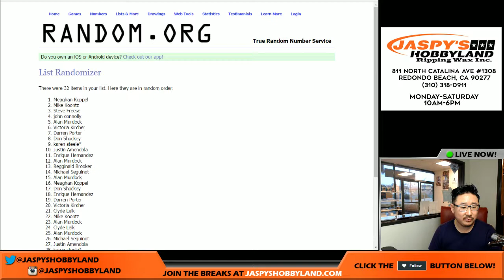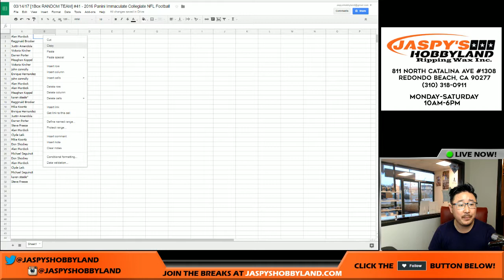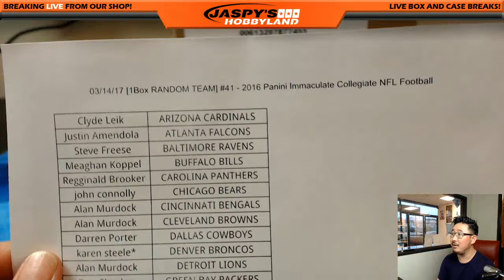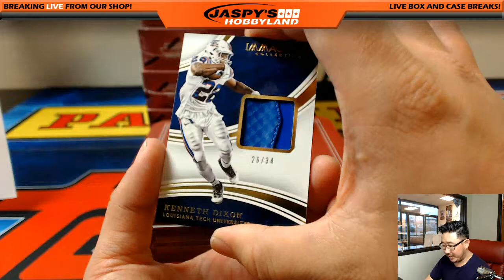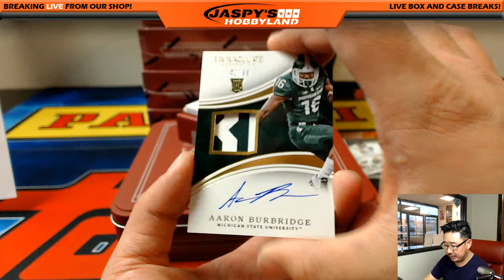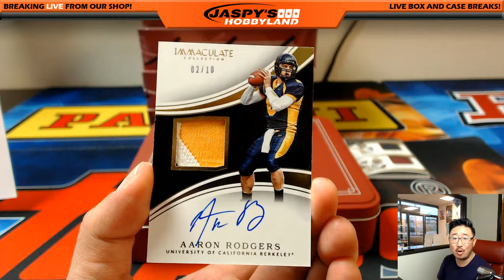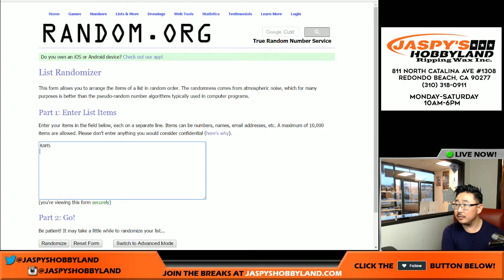03/14/17 [1Box RANDOM TEAM] #41 - 2016 Panini Immaculate Collegiate NFL Football